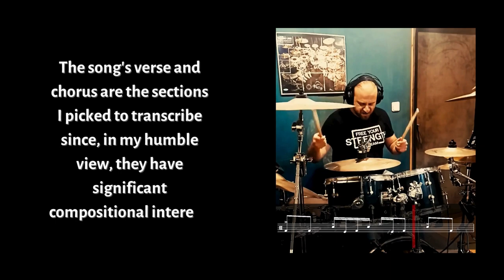Fates Warning - Seven Stars (Short drum cover-scrolling sheet included.)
"Seven Stars," is an amazing track from Fates Warning's 2016 album "Theories of Flight." This short drum cover features a scrolling sheet, perfect for diving into the song's intricate grooves.

'Seven Stars" is the copyrighted property of its owner(s).